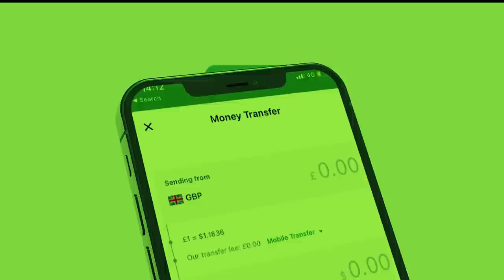Xog Jabkii Garadada Ciidanka Somaliland oo Qabsaday Ciidan iyo Hub ka Tirsan Psf Puntland Lascanod?